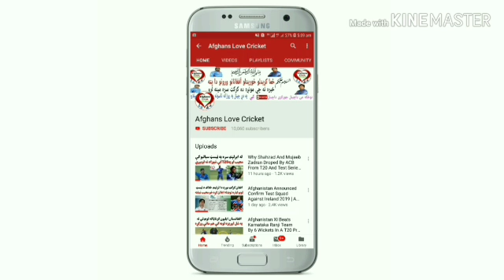ورځپاڼې: افغانستان اوس نړیوال کرېکټ کې یو ځواک دی | Afghanistan Is Power Of Cricket | Independent